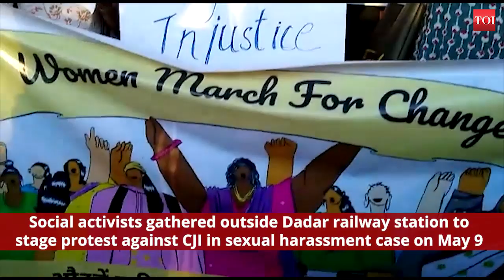CJI Sexual harassment case: Social activists stage protest in Dadar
Social activists gathered outside Dadar railway station (East) and staged protest against Chief Justice of India (CJI) Ranjan Gogoi in a sexual harassment case.